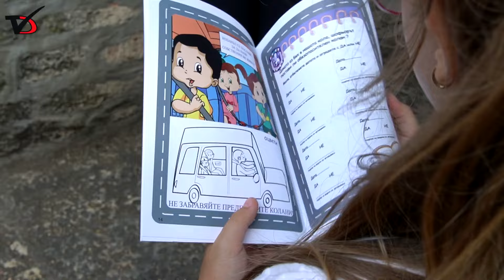Детски полицейски бележник за оценка на възрастните „Движение по правилата“ представиха в Балчик